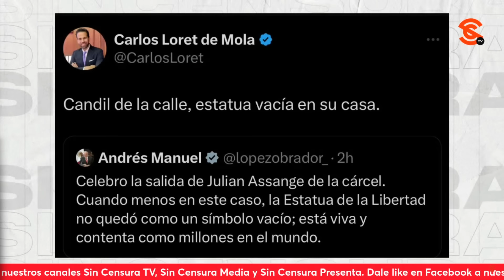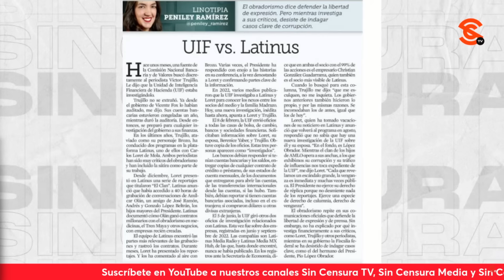¿TRONÓ LATINUS? LORET SABÍA PERFECTO QUE DEBÍA BAJAR LA CORTINA, ASEGURA SEVILLA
Ante el show que montó el pseudoperiodista Carlos Loret de Mola, presentador en la plataforma chayoteril y de choque, Latinus, por la investigación que se reveló en su contra por parte de la Unidad de Inteligencia Financiera, el escritor y periodista Ricardo Sevilla puntualizó que el también conocido como LordMontajes ya desde antes sabía perfecto que debía bajar la cortina